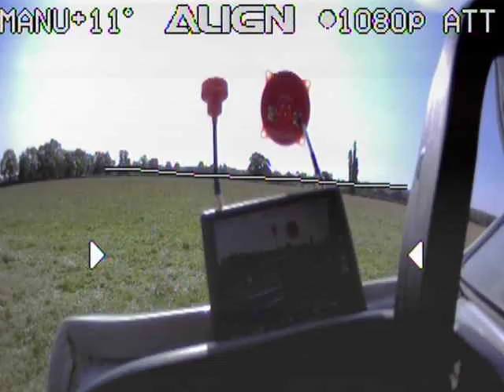FPV Align MR25XP no.2